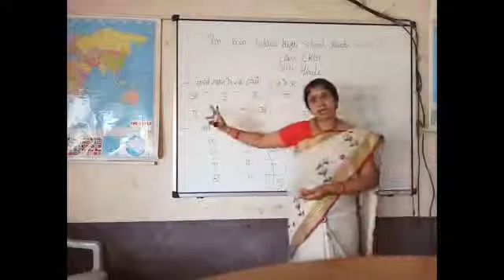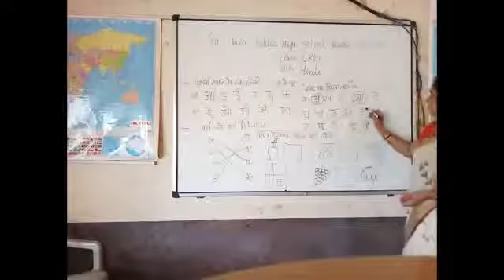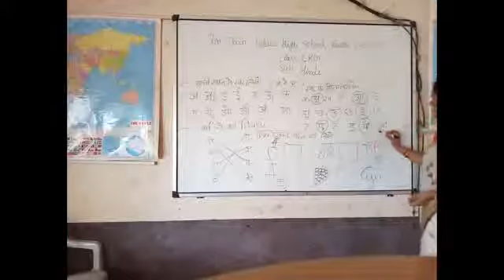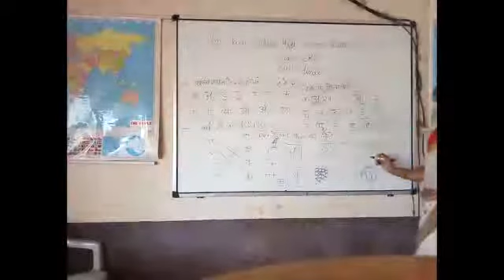August 14, 2021